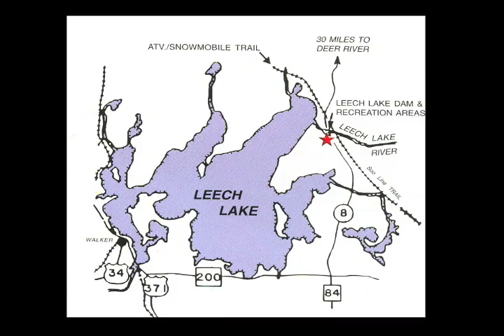Leech Lake Minnesota Bass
Join Greg Clusiau as he Co-Hosts on Leech Lake with Guide Jim Flesch as they chase Bass in Northern Minnesota.